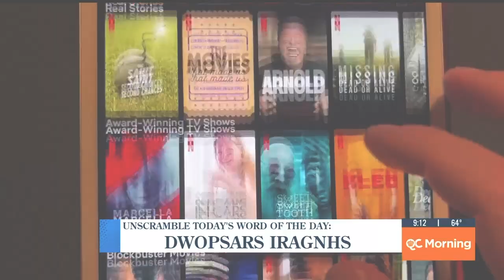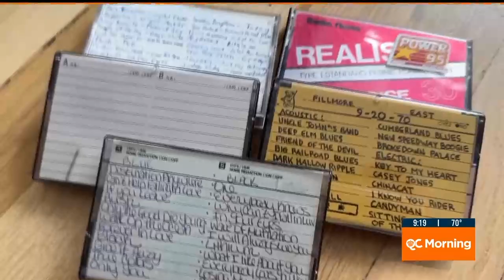WBTV Charlotte: Word of the Day powered by Megaphone TV's WordScramble